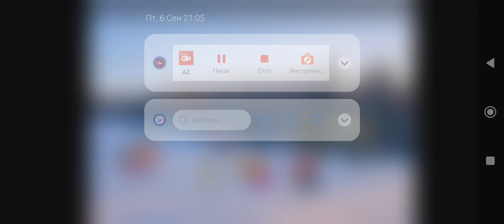Wario, Waluigi, Mario, Squidward, Jake & Haley Dies By Krampus While Taking A Walk In The Tundra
DinoSasha

Note: Wario Teleport His Friends To The Past Were Christmas Takes Place In 17th Century